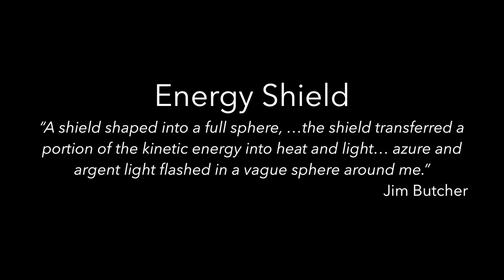Honours Project VFXs Showreel